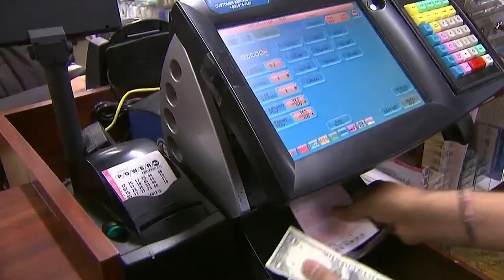Odd Lotto Win? Target Thanksgiving? Banana Art? Beni Harmony Has Your Trending Stories!